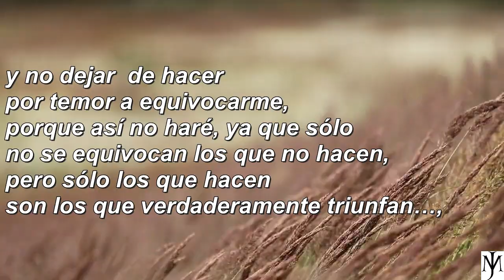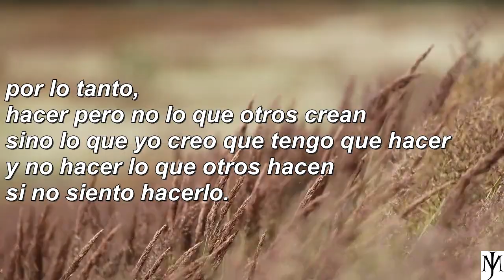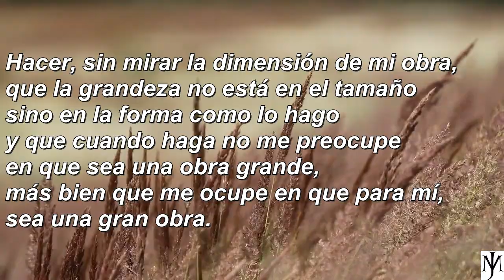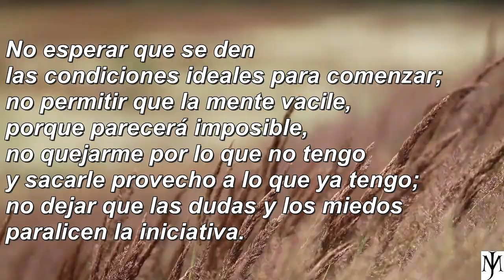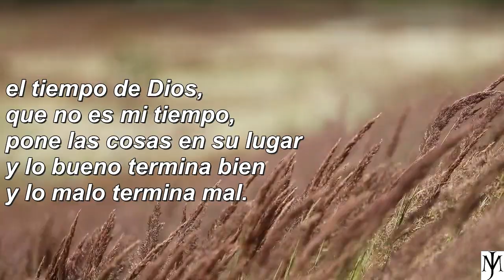EL HACER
...porque la vida se trata de hacer lo que sentimos que vinimos a hacer.